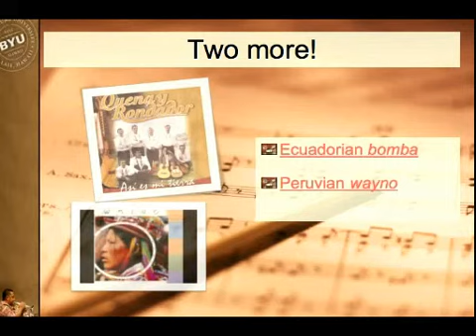MUSIC 102 ONLINE Module 12 1 5 Latin America 1